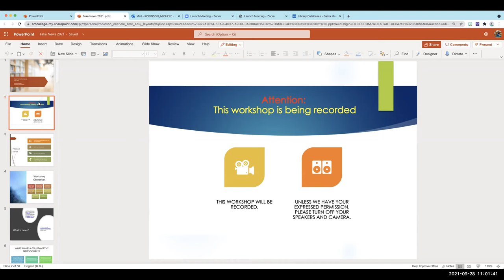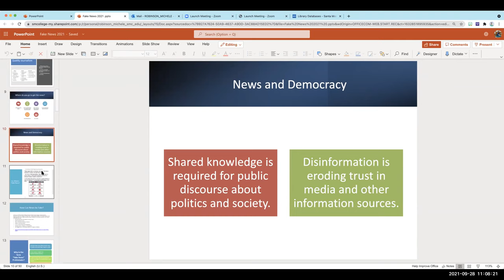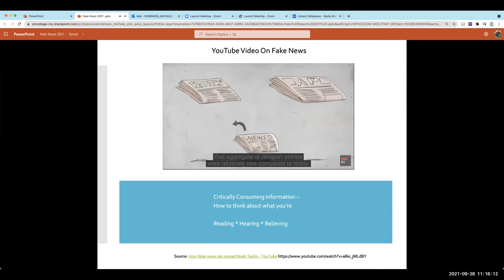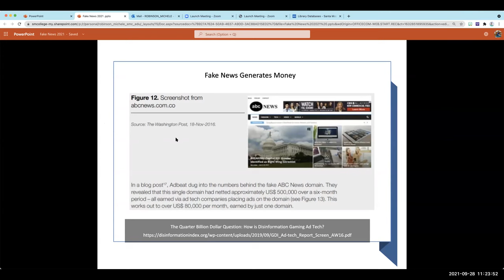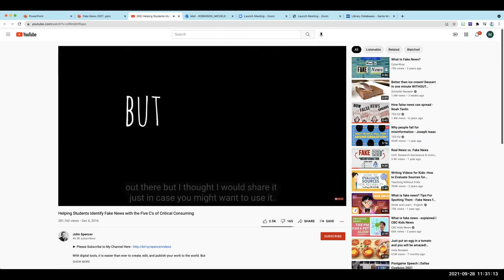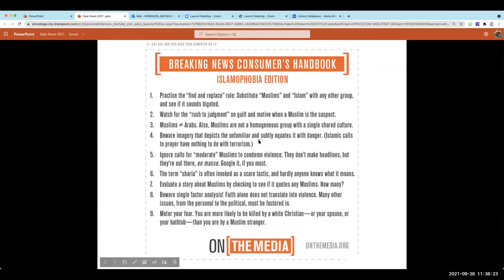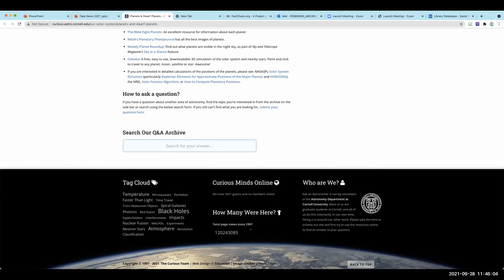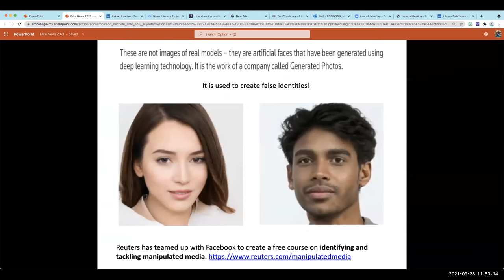Fake News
A workshop detailing examples of misinformation and disinformation, along with strategies to recognize and avoid them.